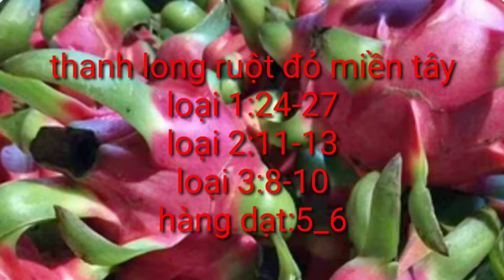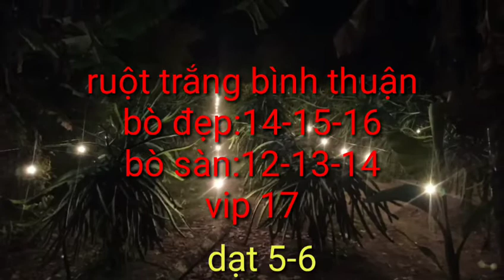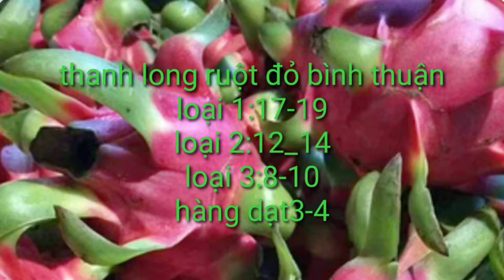giá thanh long hôm nay ngày 22/5